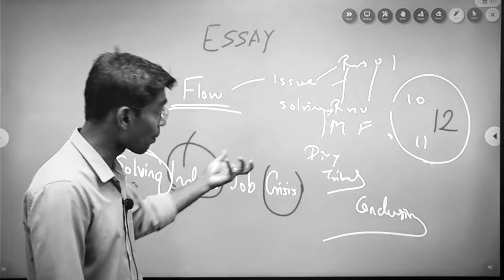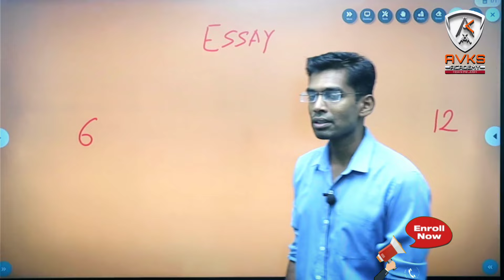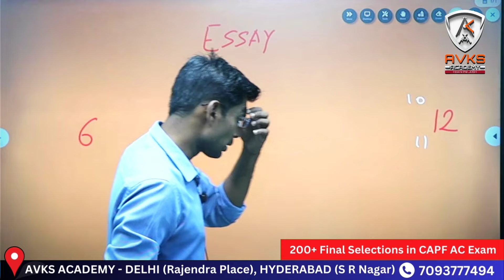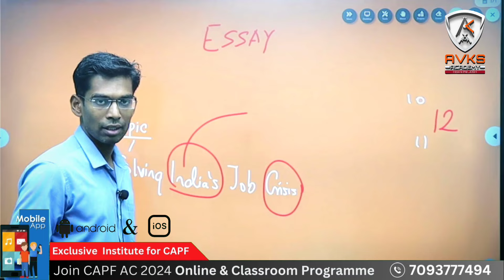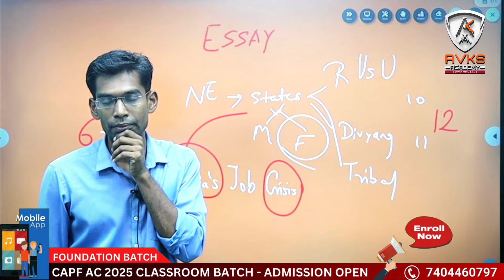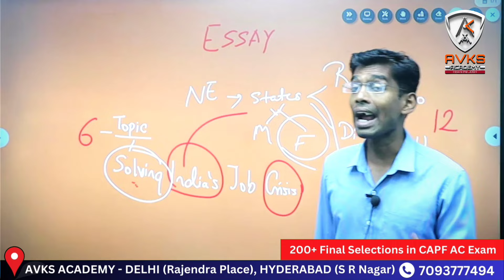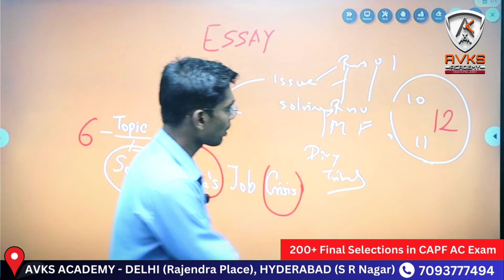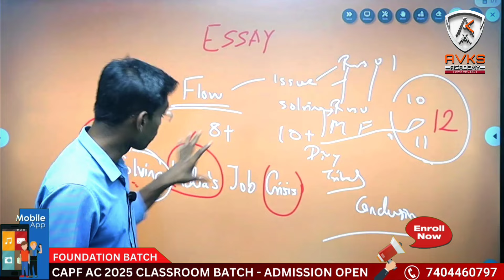How to Score 12+ in Essay | CAPF AC 2024 PAPER 2 by EX-AC VINAY INGLE SIR | ESSAY WRITING IN capf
UPSC CAPF AC 2024 PAPER 2 PREPARATION BY EX-AC VINAY INGLE SIR
Avks academy Provides your Exclusive capf classes botn in *Online & Offline*(Delhi & Hyderabad)